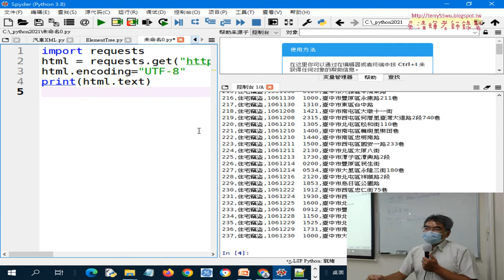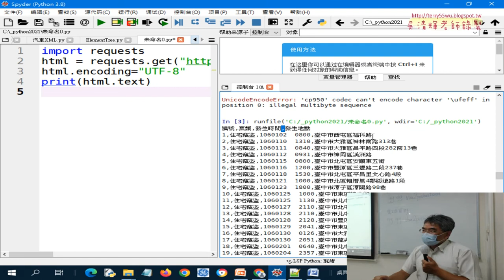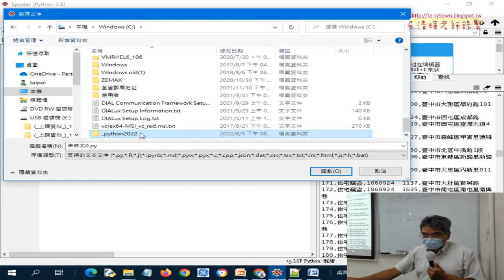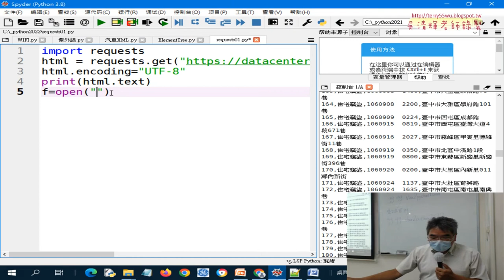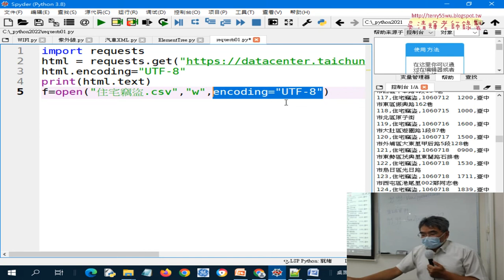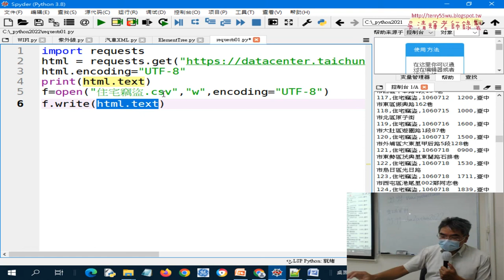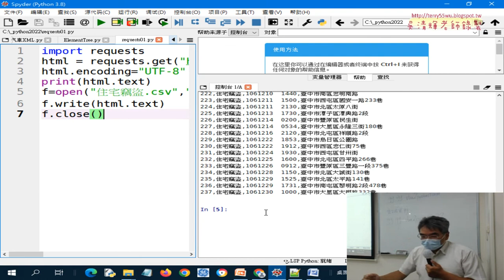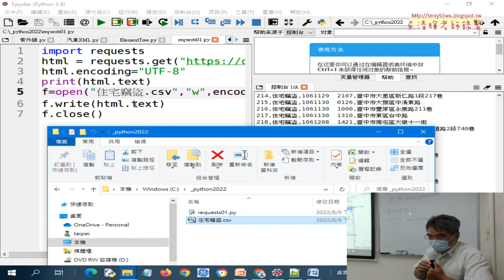04 用檔案物件儲存為CSV檔案